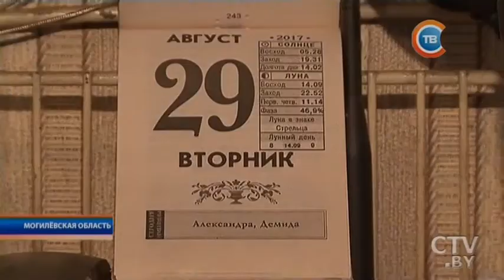Мука нового урожая, сыворотка, дрожжи и соль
Мука нового урожая, сыворотка, дрожжи и соль: в белорусских деревнях в Хлебный Спас по христианской традиции пекут хлеб